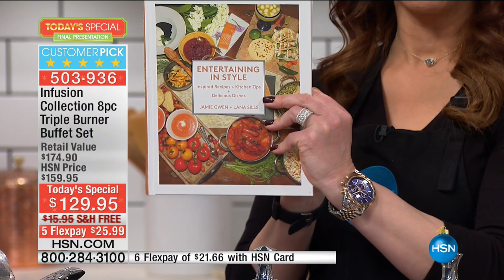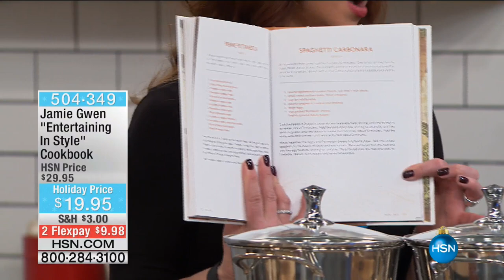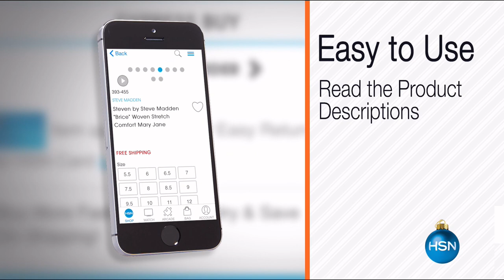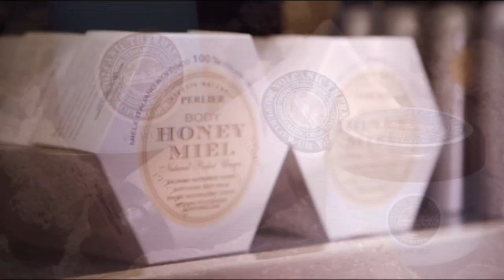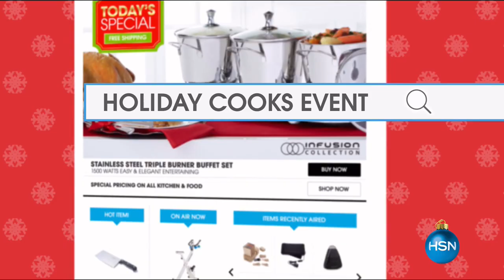HSN | Holiday Cooking & Entertaining 10.31.2016 - 09 PM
Cookware, kitchenware & appliances designed to make holiday cooking & entertaining easier.